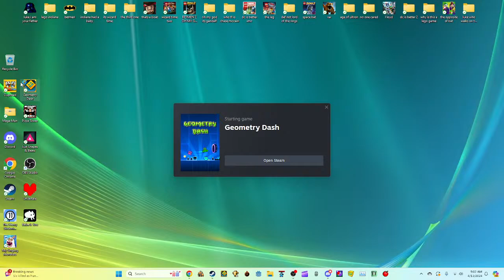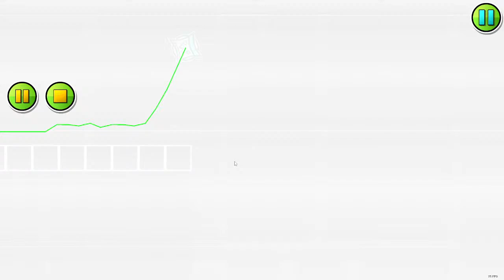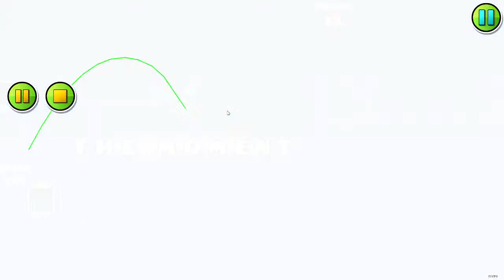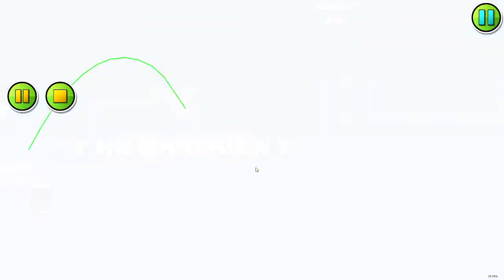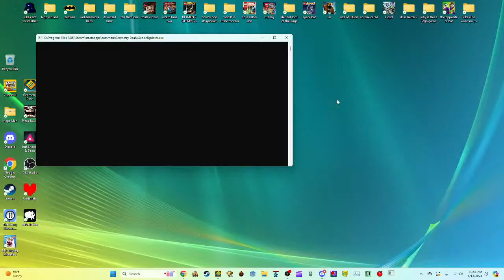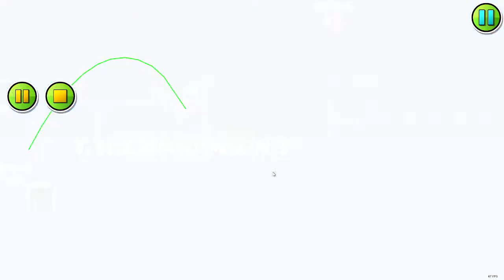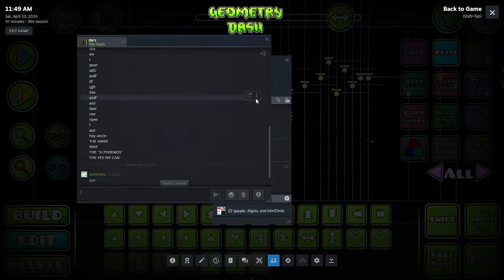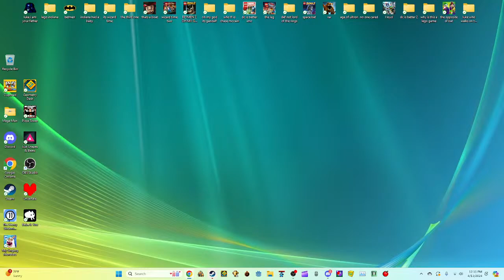im aboutta get every copyright claim possible part 11 (building a level)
tags bc pie